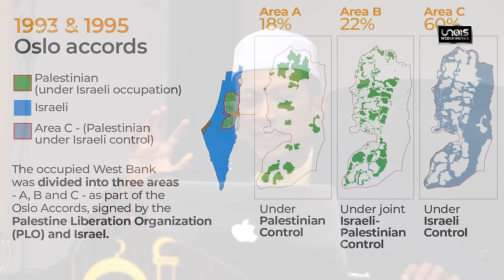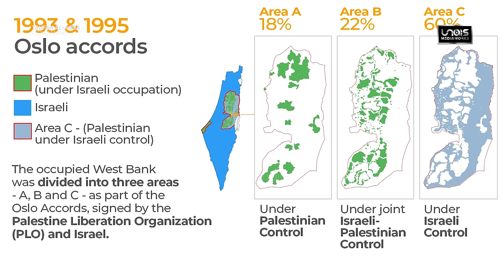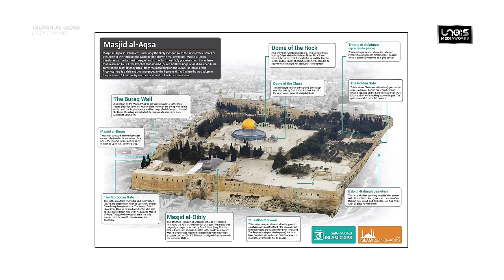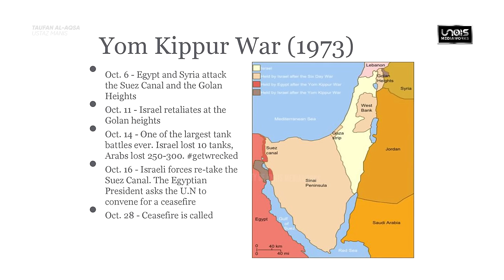Ustaz Manis :: Panji Batalion al-Mahdi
KHAIBAR KHAIBAR YA YAHUD
JAISYU MUHAMMAD SAUFA YA'UD

2023 ©️ UNAIS MEDIAWORKS
Dilarang muat naik (re-upload) tanpa kebenaran

😇 Alhamdulillah
Terima kasih kepada semua penyumbang! Moga duit ringgit yang dikongsikan menjadi saham pahala buat kalian, selama mana tersebarnya video terbitan Unais Mediaworks.

📋 Bagi yang ingin menyumbang untuk kos pengurusan & operasi  bulanan Unais Mediaworks , boleh salurkan sumbangan anda ke dalam akaun di bawah :